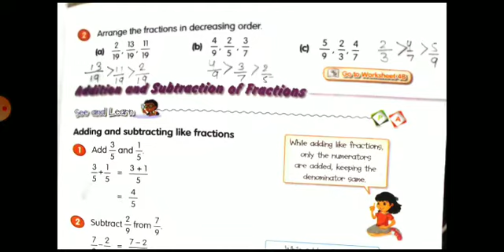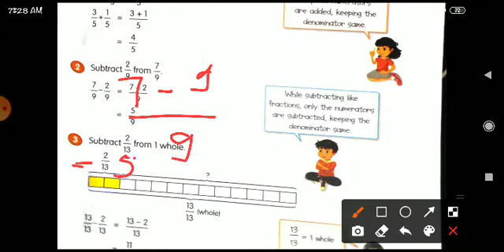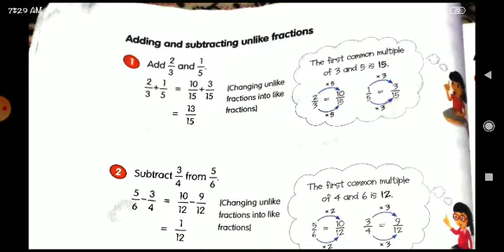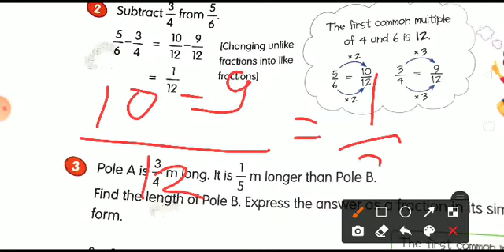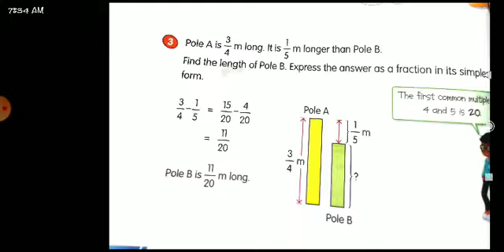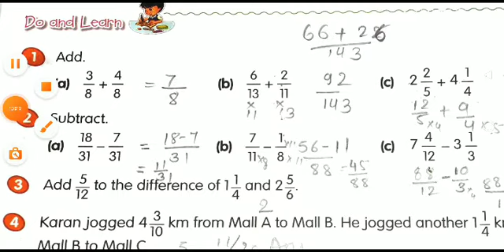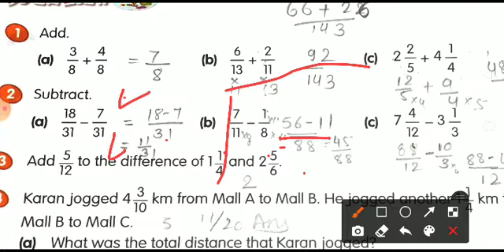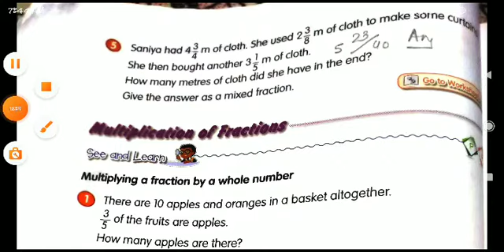Class-5th!! Subject-Maths!! Chaptee-4(Fractions) part-3